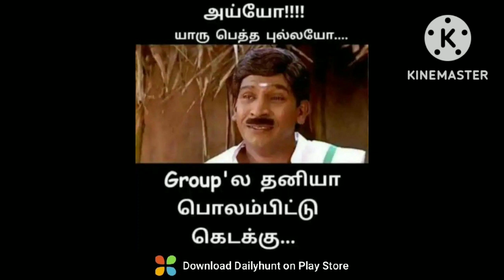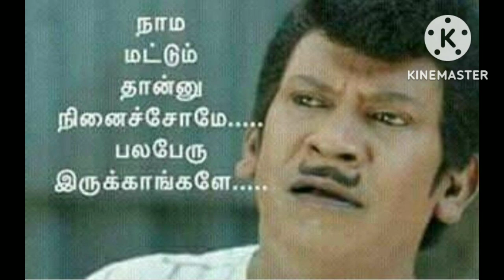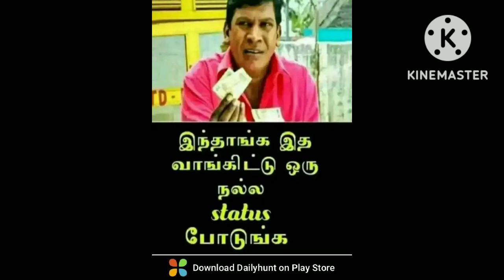Come Back கொடுப்பார வடிவேலு